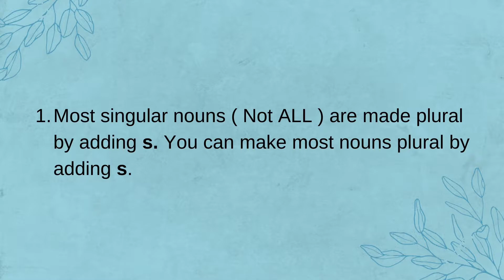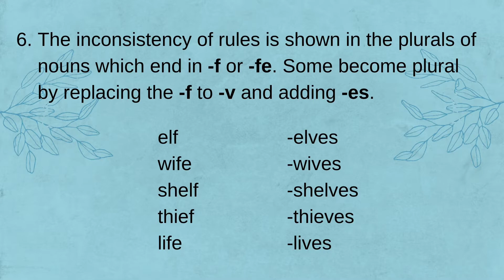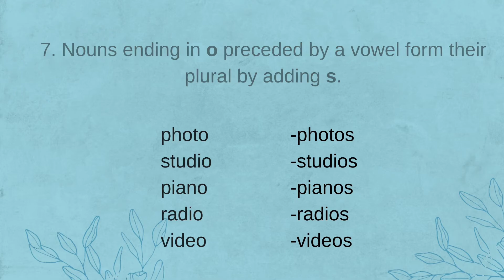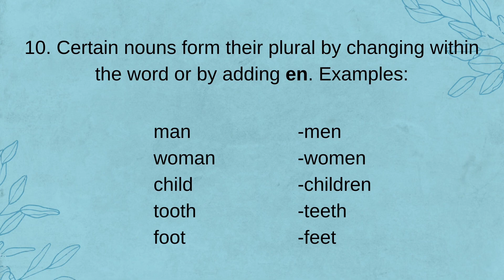Rules for the formation of plural nouns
Most singular nouns can be made plural by adding -s at the end. There are numerous rules for pluralization depending on which letter a noun ends in. Irregular nouns do not follow plural noun rules, so they must be memorized or looked up in the dictionary.